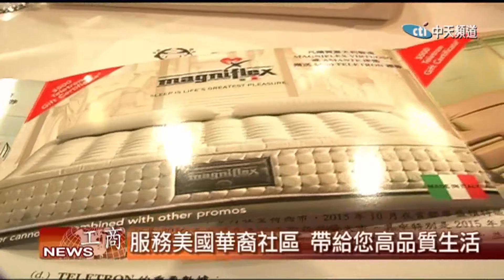2017.04.21中天北美新聞-2 TELETRON結盟H-MART 首店設在伊州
強強聯手，開拓市場，美國的豪華家電家俱商場，近期與亞洲超市簽署結盟協議，開拓業務，為更多的亞裔社區提供更加全面的服務。